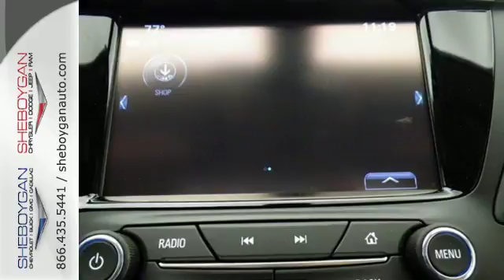New 2017 Buick Envision Oshkosh WI Sheboygan, WI Z7008 - SOLD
Year: 2017
Make: Buick
Model: Envision
Trim: Leather
Engine: 2.5L 4 cyls
Transmission: Automatic 6-Speed
Color: Chili Red Metallic
Stock #: Z7008
VIN: LRBFXDSA3HD237314
A real head turner!! You've been seeking that one-time deal and I think I've hit the nail on the head with this amazing Vehicle!!! Standard features include: Leather seats Bluetooth Remote power door locks Power windows with 4 one-touch Heated drivers seat Automatic Transmission 4-wheel ABS brakes Air conditioning with dual zone climate control Rear air conditioning Cruise control Universal remote transmitter Audio controls on steering wheel Traction control - ABS and driveline Driver memory seats Memory settings for 2 drivers Tilt and telescopic steering wheel Multi-function remote - Remote engine start Power heated mirrors 8-way power adjustable drivers seat Heated passenger seat Head airbags - Curtain 1st and 2nd row Passenger Airbag 197 hp horsepower 2.5 liter inline 4 cylinder DOHC engine 4 Doors All-wheel drive Fuel economy EPA highway (mpg): 28 and EPA city (mpg): 21 Heated steering wheel Front fog/driving lights Compass External temperature display Tachometer Interior air filtration Speed-proportional power steering Auto-dimming mirrors - Electrochromatic Reverse tilt mirrors - Dual mirrors Video Monitor Location - Front Overhead console - Mini with storage Power Activated Trunk/Hatch - Power liftgate Transmission hill holder Remote engine start Keyless Ignition - Doors and push button start Stability control - Stability control with anti-roll Signal mirrors - Turn signal in mirrors Daytime running lights Dusk sensing headlights Heated Rear Seats Reclining rear seats Rear heat Climate controlled - Heated Front seat type - Bucket Climate controlled - Driver and passenger heated-cushion driver and passenger heated-seatback 8-way power adjustable passenger seat Rear wiper Intermittent window wipers Privacy/tinted glass Clock - In-radio display Rear spoiler - Lip Knee airbags - Driver and passenger Trip computer Rear defogger Center Console - Full with covered storage Chrome grill... Are you looking

Address:
3400 South Business Drive